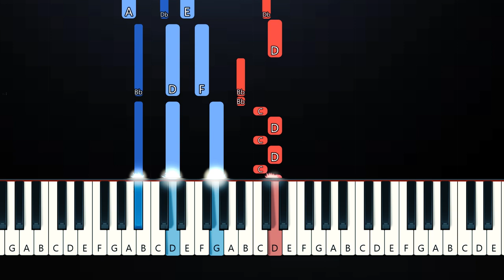Faouzia - RIP Love (Piano Tutorial)